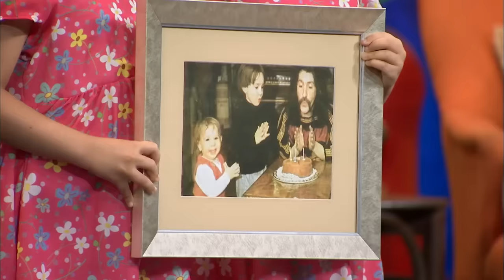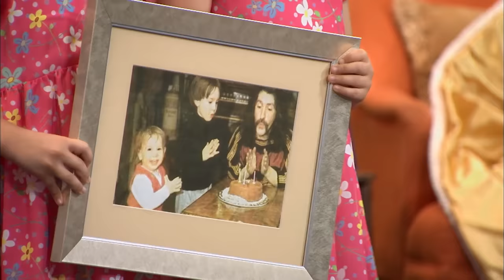Güldüy Güldüy Show Çocuk 2.Bölüm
Sevilen eğlence programı Güldür Güldür Show Çocuk'un sevilen skeçleri ve fenomen karakterleri, çocukların enerjisi ile hayat buluyor! Ekranların sevilen minik kahramanlarının yanı sıra bir çok yeni yeteneğinde keşfedileceği programın sunucusu ise Ezo Sunal.